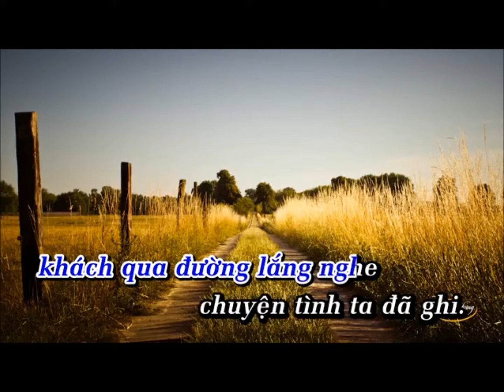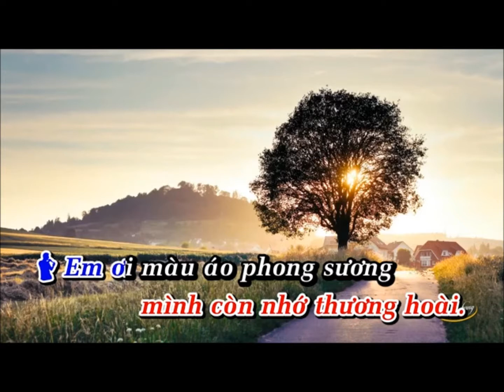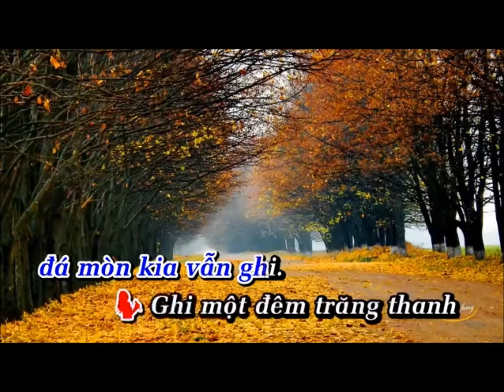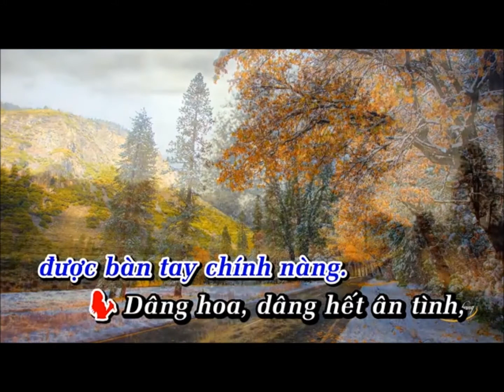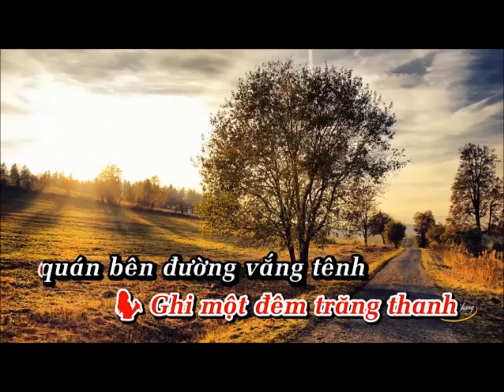KARAOKE - CON DUONG XUA EM DI - HO PHONG MOI SONG CA